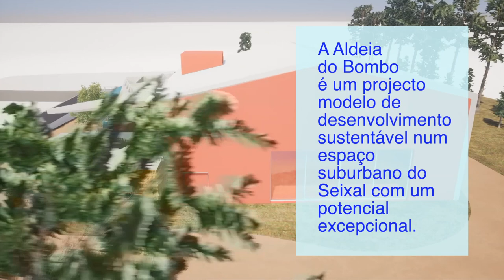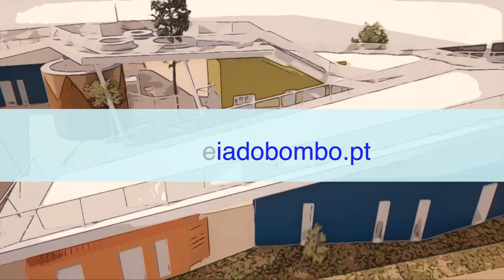Tocá Rufar - Aldeia do Bombo